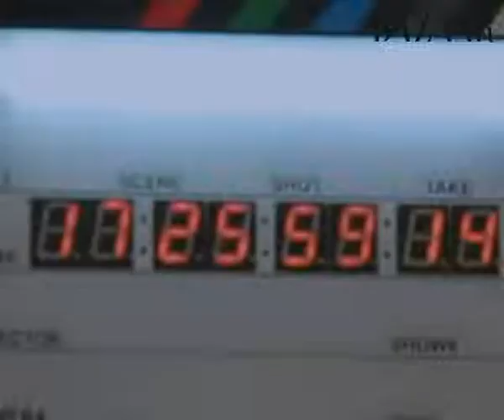JENNIE X CHANEL